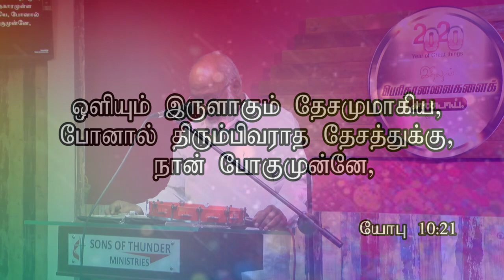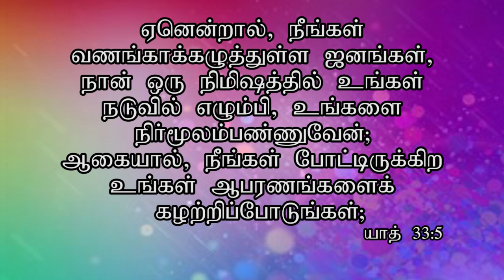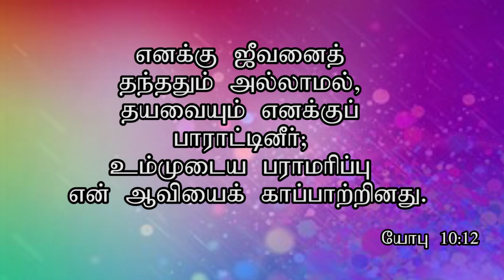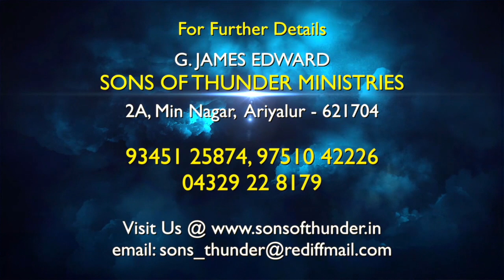எனக்கு ஜீவனை தந்ததும் அல்லாமல்... | New Song by Ariyalur Pr.Y.Wesley | Day 8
Enakku Jeevanai Thandhadhumallamal... | New Song by Ariyalur Pr. Y.Wesley | This Message was preached by Pr. Y.Wesley in the early morning devotion during the 40 day fast at Sons of thunder Church, Ariyalur.